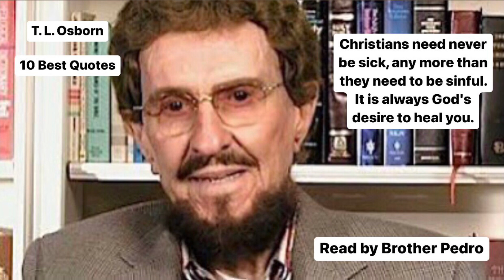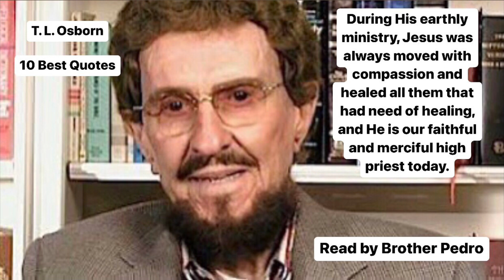10 Best Quotes T.L. Osborn by Brother Pedro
One Way: Jesus! One Job: Evangelism!

As many as touched [him] were made perfectly whole. Matthew 14:36

If you ever see Jesus, you will never be the same again.

Great multitudes followed him, and he healed them all. Matthew 12:15

Ministry is pretty simple. Love people and help them.

Christians need never be sick, any more than they need to be sinful. It is always God's desire to heal you.

Wherever and whenever Jesus Christ is proclaimed as our sacrifice for sin and sickness, physical healing as well as spiritual salvation will result.

If sickness is the will of God, then every physician would be a lawbreaker, every trained nurse a defier of the Almighty, and every hospital a house of rebellion instead of a house of mercy.

During His earthly ministry, Jesus was always moved with compassion and healed all them that had need of healing, and He is our faithful and merciful high priest today.

God’s promises to heal are as much a revelation of His will to heal as His promises to save are a revelation of His will to save.

T.L. Osborn

Read by Brother Pedro